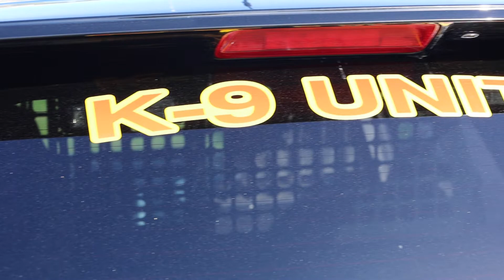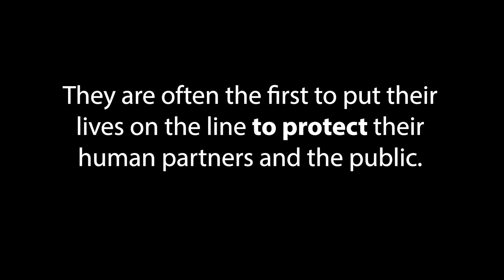What do police dogs do? | Cane Bay Partners Community Spotlight: VIPD K-9 Unit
Police dogs are often the first to put themselves in harm's way to protect their human partners and the public. The dogs of the Virgin Islands Police Department's K-9 Unit are no different. Known for their intelligence and loyalty, these Belgian Malinois are trained to track criminals, snuff out illegal materials, and aid search missions for missing victims.

Cane Bay Partners and its charitable giving arm, Cane Bay Cares, are proud to support the VIPD K-9 Unit in their work to protect and serve the people of the U.S. Virgin Islands. We're thankful to know that our holiday donation will go towards elite military kits for the dogs.